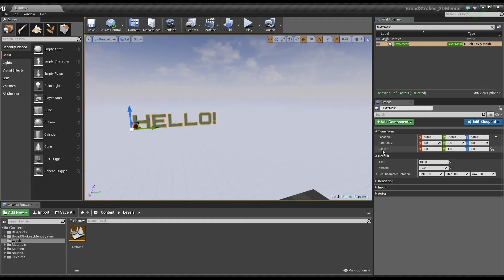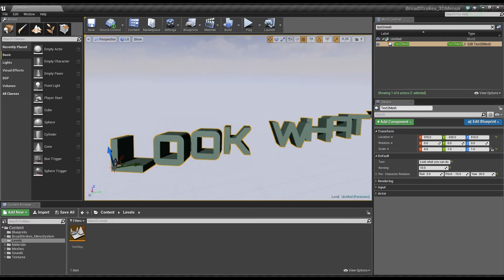[UE4] Text-to-Mesh System WIP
A text-to-mesh conversion system to be used in my upcoming 3D Menu System package for the UE4 marketplace. Made in Blueprint.